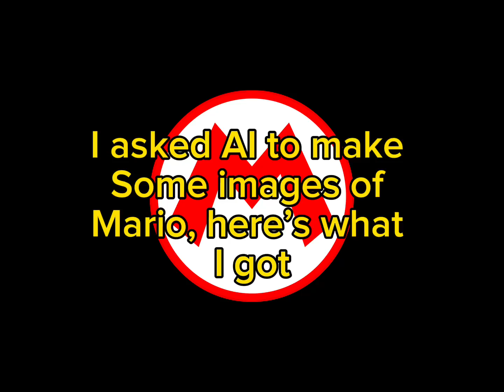Mario AI Image creations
As The Walking Dead AI image video got a lot of positive reviews here and on tiktok I decide to make a Mario one! This one is a few minutes longer. Let me know what characters you’d like to see next!